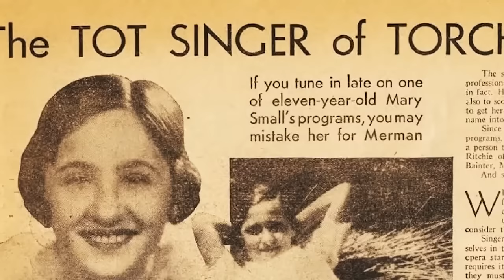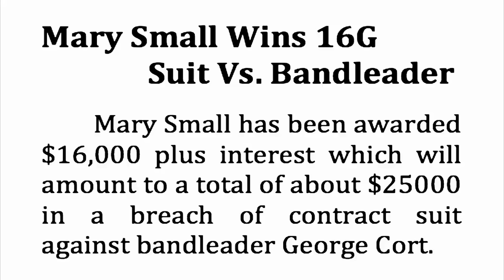The Little Girl with the Big Voice - The True Story of 1930's Musical Prodigy Mary Small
The mesmerizing and tragic true story of the iconic Mary Small, a child prodigy, radio singer, and Broadway star whose moxie and resilience made her a defining symbol of the Greatest Generation. Despite her success as one of the most recognizable performers of the Golden Age and a fifty-year career in show business, Mary Small disappeared into obscurity, died pennilessly, and was buried in an unmarked grave. This revealing biography by her long-lost grandson breathes new life into the obituary she never received yet so richly deserved.

The Little Girl with the Big Voice examines the struggles of women and children in the early 1930s and '40s through the eyes of Mary Small, a child prodigy, restless wife, and dedicated mother whose resilience in the face of constant challenges made her a defining symbol of her generation. Although she was undoubtedly one of the most recognizable stars of the Golden Age, she disappeared an unknown, became a ward of the court, and her possessions were discarded in the city dump. She never received so much as an obituary. This film by her long lost grandson attempts to finally right that wrong.

Winner of Best Short Documentary at the Burbank International Film Festival (2015), Official Selection Flickers Rhode Island International Film Festival (2015), and Official Selection of the New York Independent Film Festival (2015).